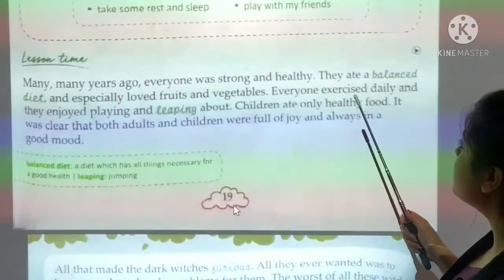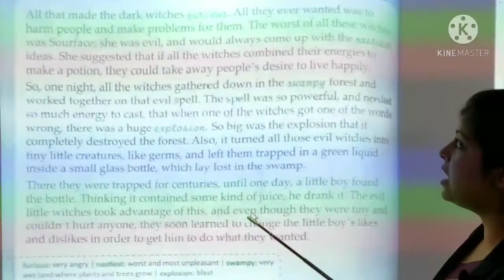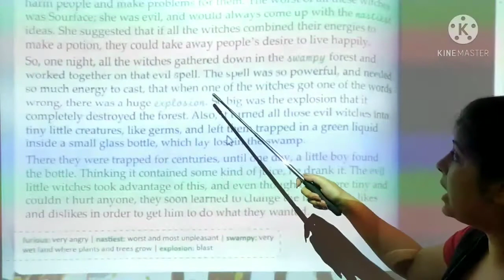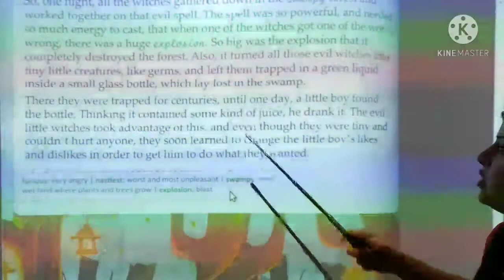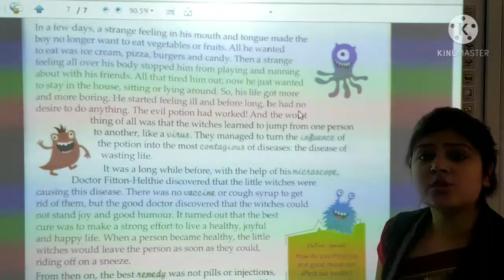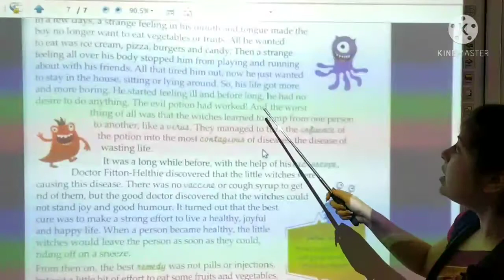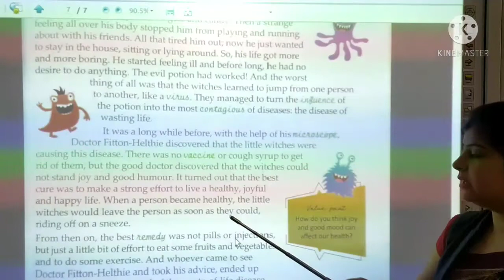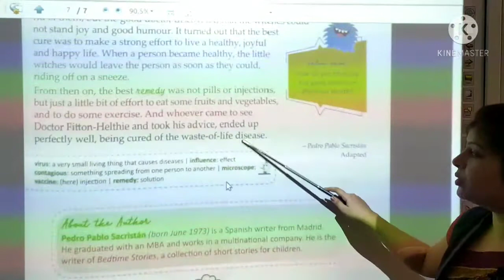RS_ 4th_ English Text_ Ch -1 _The Witch's Potion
Teacher - Ms. Ritika Sharma
Class - 4th
Subject - English Text
Ch- 1
The Witch's Potion